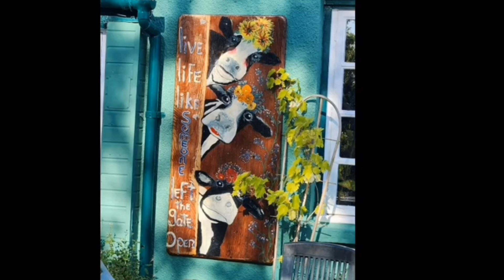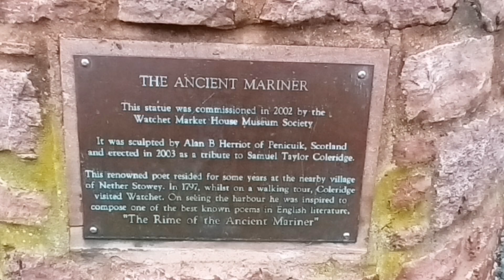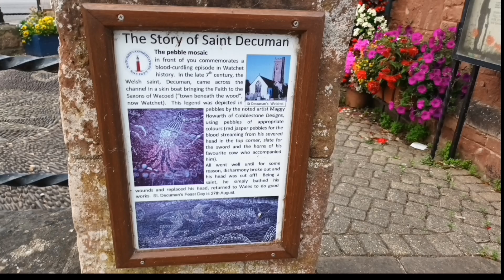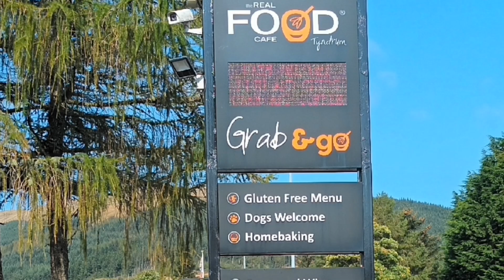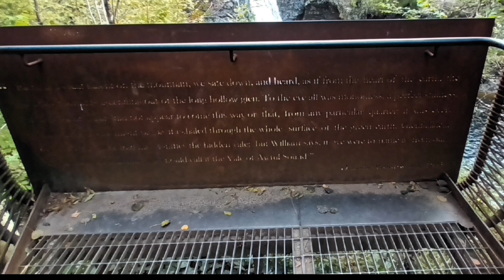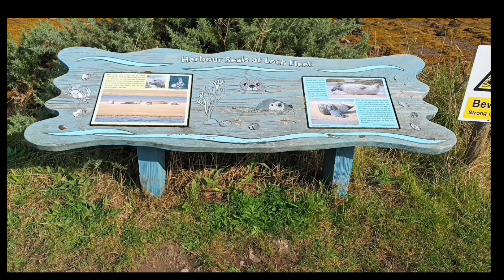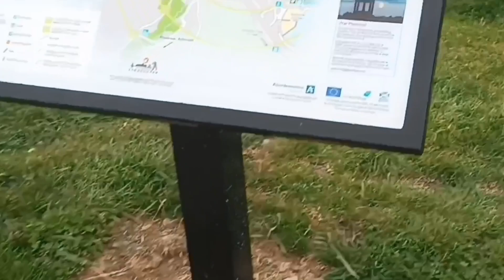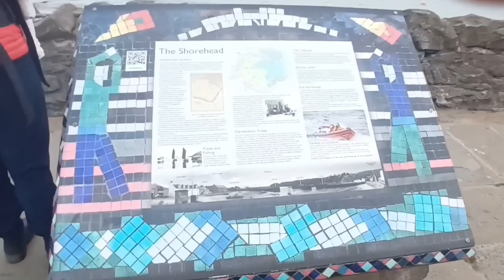An Unexpected Journey PART 1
Big life and channel changes ss i return to Scotland